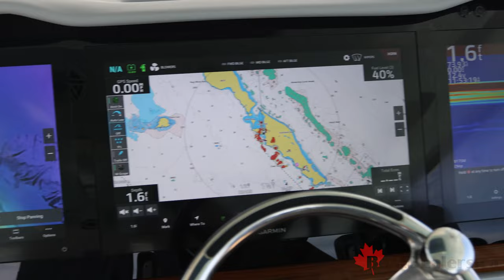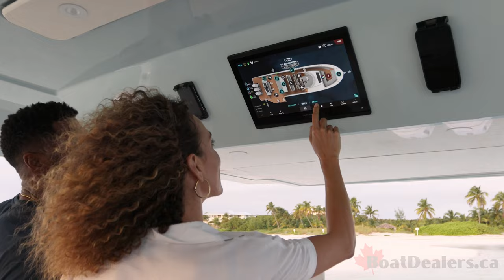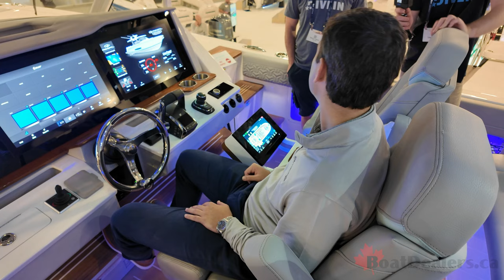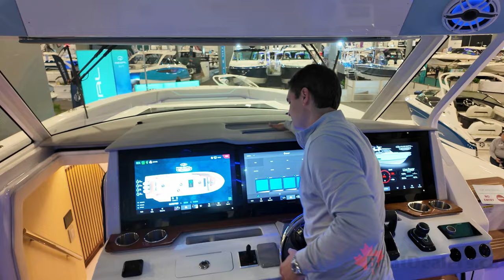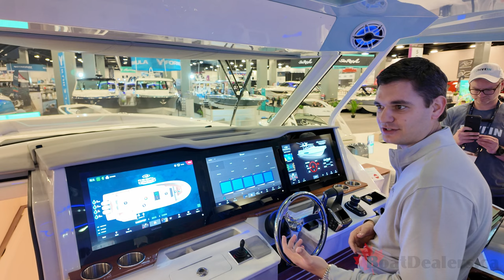NEW Regal 50 SAV flagship walkthrough at the Miami International Boat Show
@RegalMarine all new 50 SAV is a multipurpose boat that has many outstanding features. See all the details presented by the Kuck family of Regal Boats.